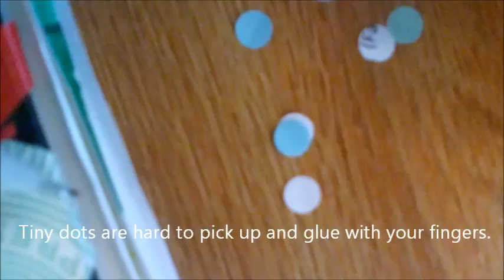Tip for gluing individual pieces of confetti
Griffin uses a mechanical pencil to transfer glue from a gluestick and pick up paper dots to make a paper collage. Background dubstep music is by Matt King